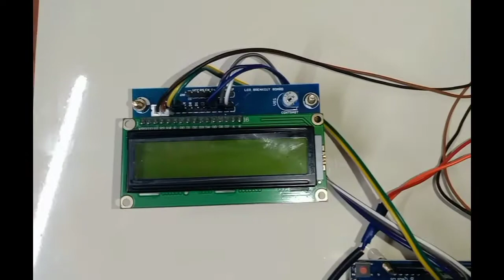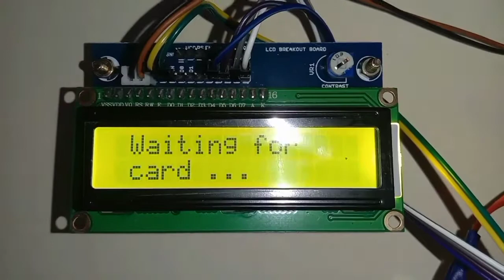🚏Bus Stop 🚌announcement 📢 machine 🚧 using Arduino UNO in tamil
This project was already found by one person we assembled the project

We interested to do this project  and how it  works
we seen this project  it works perfectly